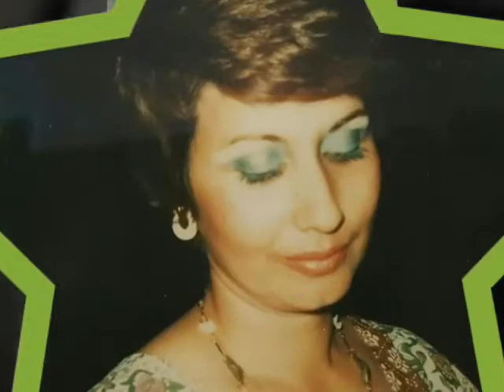THE GLORY TIME OF MY LIFE IN TEHRAN .IRAN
عکسهای پر خاطره در ایران که در دو دقیقه کنار هم گذاشته شده است